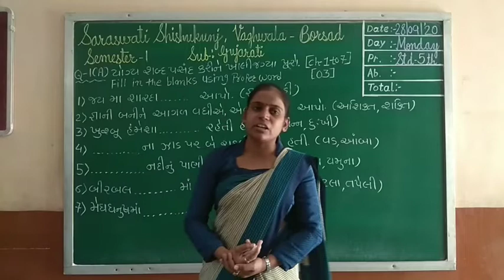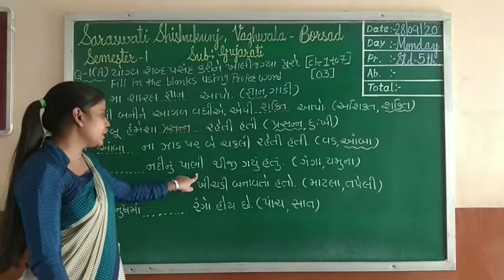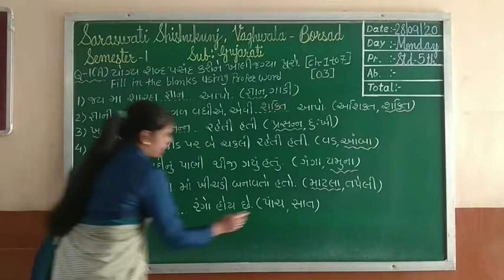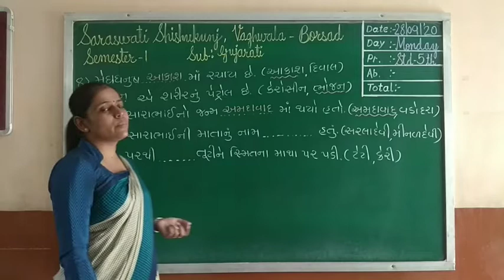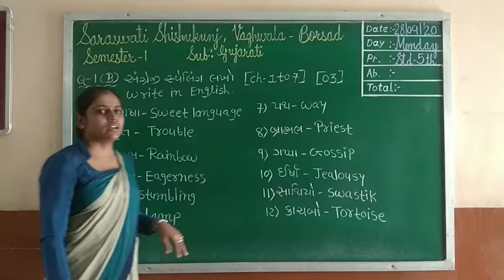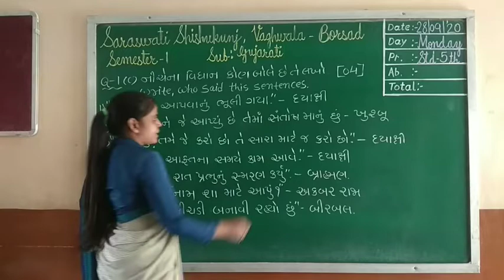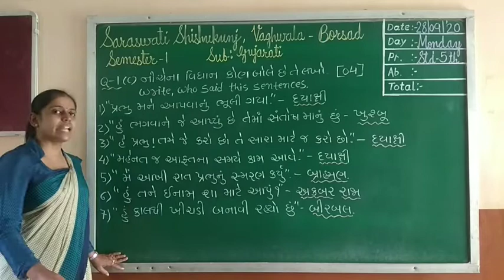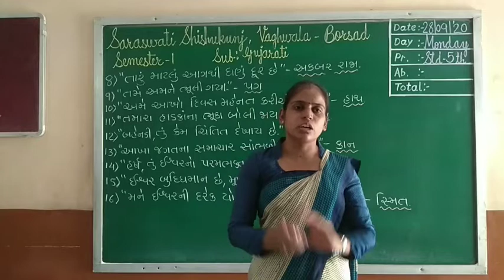5 GUJARATI Revision 4 Que 1 28 09 2020